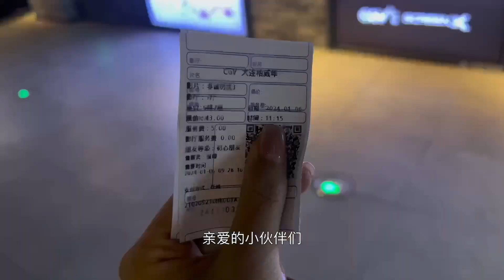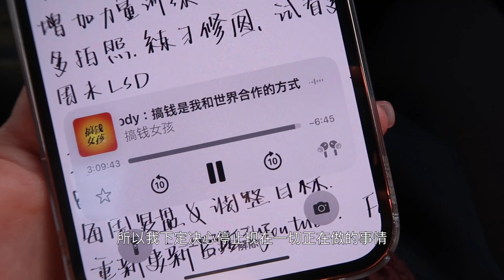大家，我回来了！！！2024努力记录生活！！！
终于鼓足勇气，重新拿起相机，记录生活-
微博：米饭只是一碗白米饭
ins：riceyang